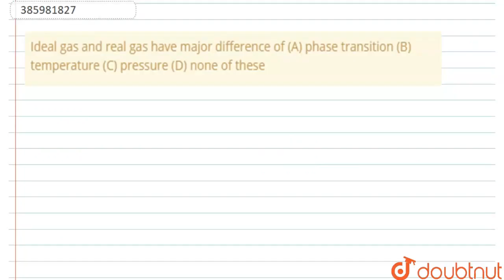Ideal gas and real gas have major difference\nof\n(A) phase transition\n(B) temperature\n(C) pre...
Ideal gas and real gas have major difference\nof\n(A) phase transition\n(B) temperature\n(C) pressure\n(D) none of these\n
Class: 11
Subject: CHEMISTRY
Chapter: STATES OF MATTER
Board:USER_ASKED

👉 Have Any Query? Ask Us.